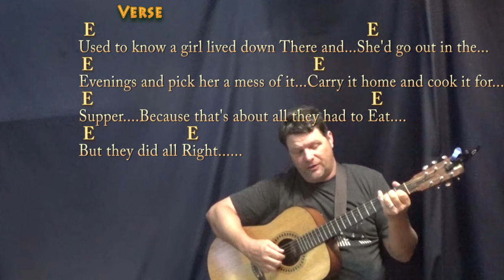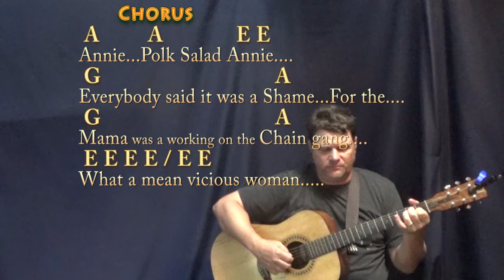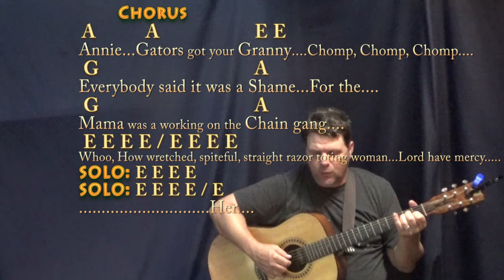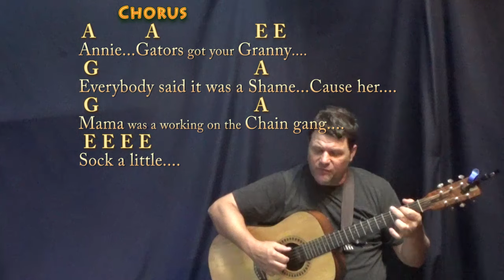Polk Salad Annie (Tony Joe White) Fingerstyle Guitar Cover Lesson in E with Chords/Lyrics